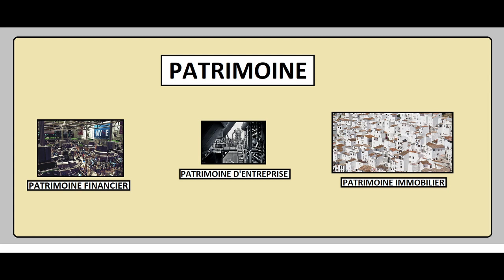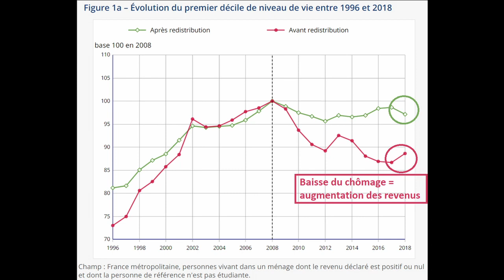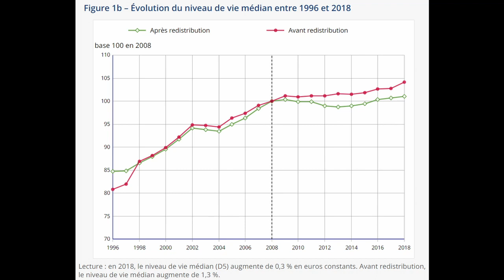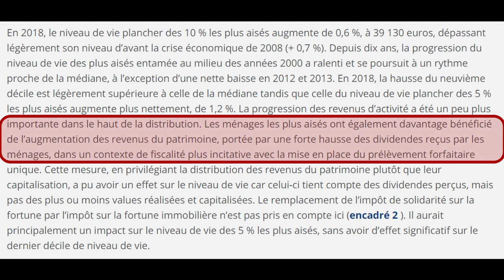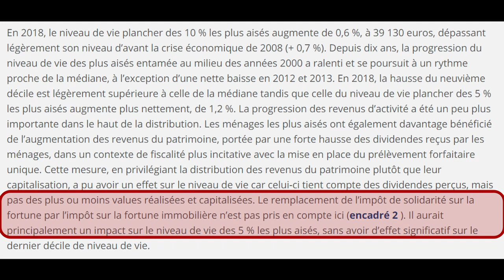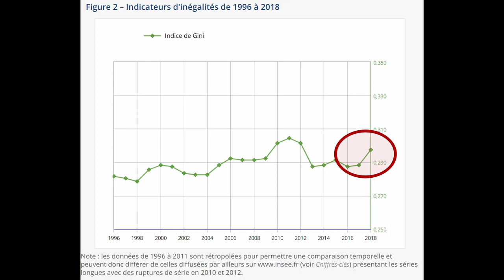Robin des riches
Dans la vidéo « qui sont les vrais riches en France ? », je vous avais montré ce que gagnent les français pour vous prouver que l’on ne peut pas devenir riche en travaillant et en ayant un salaire, mais qu’il faut avoir accumulé du patrimoine, le plus souvent en héritant. Les vrais riches ne travaillent pas pour avoir un salaire, mais perçoivent des revenus du patrimoine, le patrimoine immobilier, le patrimoine en entreprise et le patrimoine financier. Dans les 3 cas, on touche de l’argent chaque mois et on peut acheter et vendre pour faire des plus-values.
Dans la vidéo « À qui profitent les réductions d'impôts ? », je vous avais montré que les ultra-riches, qui vivent de leur patrimoine, sont ceux qui sont le plus gagnant des réductions d’impôts et que les nouvelles baisses d’impôts mises en place par Emmanuel Macron allait encore plus leur profiter.
La nouvelle étude de l’Insee sur les inégalités en France montre qu’en effet depuis 2017, la politique mise en place a eu pour conséquence d’appauvrir les plus pauvres et d’enrichir les plus riches. La Présidence Macron, c’est Robin des bois mais à l’envers.